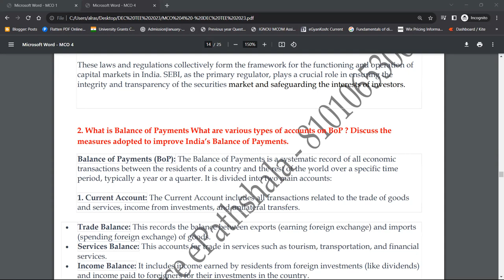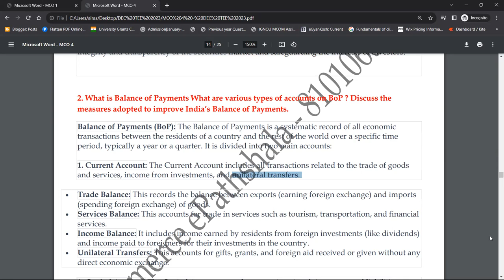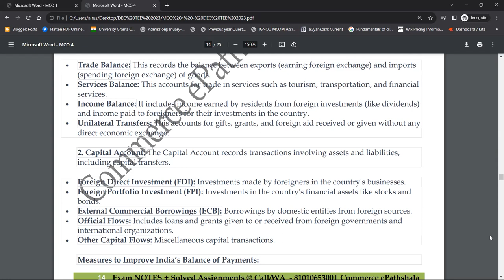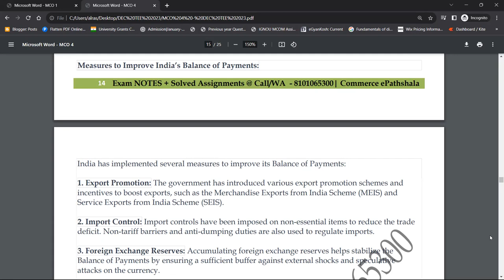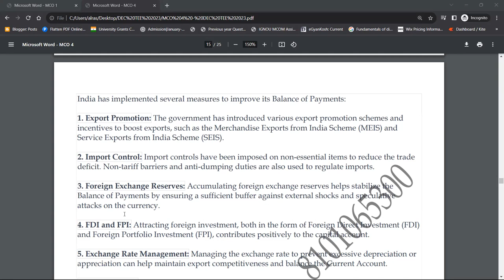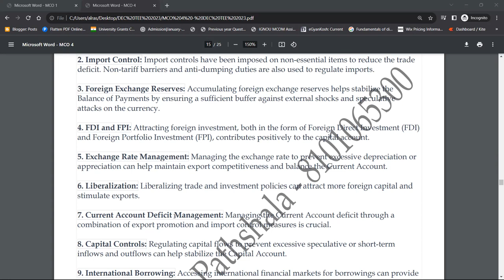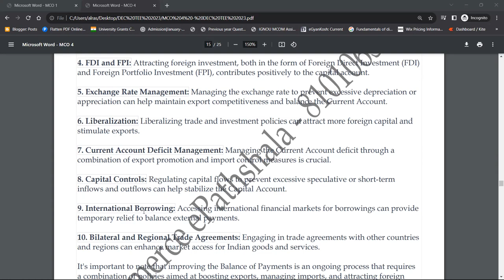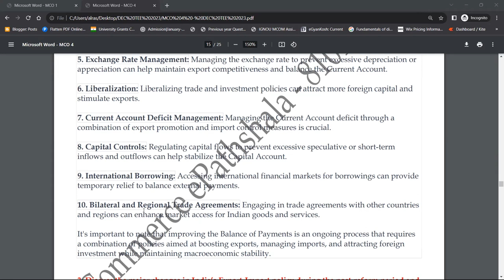MCO 4 : Q- WHAT IS BALANCE OF PAYMENT? STATE ITs TYPES. DISCUSS THE MEASURES TO IMPROVE INDIA'S BOP.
Commerce ePathshala
MCO 4 : Q - WHAT IS BALANCE OF PAYMENT ? STATE I'D TYPES. DISCUSS THE MEASURES ADOPTED TO IMPROVE INDIA'S BALANCE OF PAYMENT.

1. Unit Wise Q & A Solve (FREE)
2. FREE Solved Assignments
3. EXAM NOTES @ 200/Paper
4. On- Demand Lectures
5. IGNOU Updates
6. Online Classes @ 500/Month (ABOVE ALL FREE)